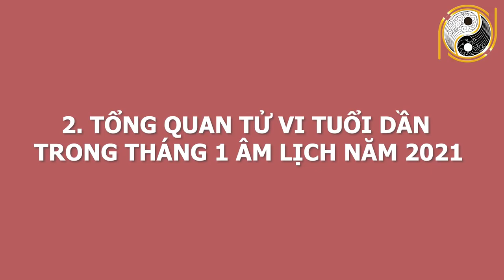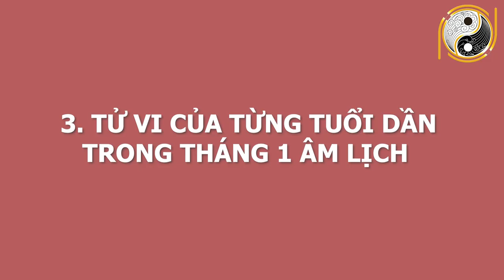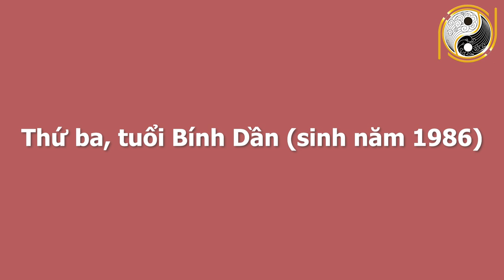Tử Vi Tuổi Dần Tháng 1 Âm Lịch SỐ ĐỎ NHƯ SON, Ăn Đậm Trúng Lớn, Đổi Đời GIÀU NHANH NHƯ VŨ BÃO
01. Linh phù giải hạn
02. Hồ lô hóa giải Ngũ Hoàng
03. Mai Hoa Phú Quý
04. Gương bát quái tinh cầu
05. Kim bài thái tuế 2023
06. Vòng tam hợp Dần Ngọ Tuất
07. Vòng tam hợp Thân Tý Thìn
08. Vòng tam hợp Hợi Mão Mùi
09. Vòng Tam Hợp Tỵ Dậu Sửu
10. Bát bảo tâm kinh
11. Minh Quang pháp bảo cầu
12. Minh Quang pháp bảo lục giác
13. Tỳ Hưu Lộc Tài (Đồng)
14. Tỳ Hưu Khai Vận ( Bạch Ngọc)
15. Bách Niên Tụ Tài ( tụ tài lộc)
16. Song long ngọc ấn ( ấn thăng quan)
17. Kim bài ngũ Lộ Thần Tài
18. Hồ lô bình an ( treo xe)
19. Móc khóa văn xương
20. Ống bút văn xương gỗ đào
21. Bút văn xương gỗ đào
22. Bút văn xương gỗ đào nhỏ
23. Hoa mai kim tiền ( mạ vàng )
24. Các vật phẩm phong thủy khác Tử Vi Tuổi Dần Tháng 1 Âm Lịch SỐ ĐỎ NHƯ SON, Ăn Đậm Trúng Lớn, Đổi Đời GIÀU NHANH NHƯ VŨ BÃO.
Quý vị thân mến, theo quan niệm của tử vi số mệnh mỗi con giáp sẽ gặp may mắn vào một thời điểm khác nhau trong cuộc đời. Tiếp tục hành trình luận giải tử vi của 12 con giáp theo từng tháng âm lịch từ thầy Gia Cát, trong video ngày hôm nay, chúng ta sẽ cùng tìm hiểu về vận trình của các quý gia chủ tuổi Dần trong tháng 1 năm 2021.